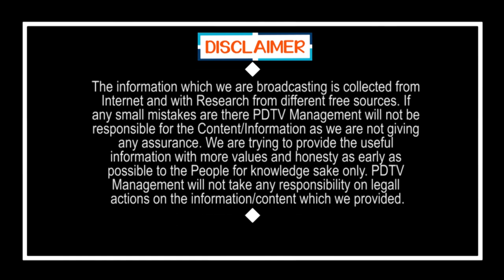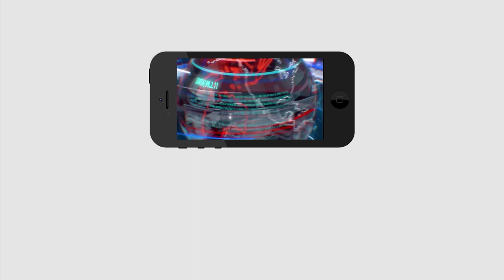Big Breaking | Ys Jagan Facing Problem in Vijayawada | Chandrababu | జగన్ ముందున్న బెజవాడ సమస్యలు